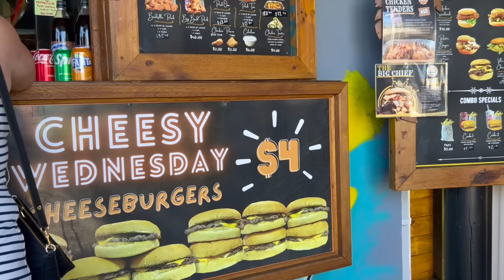OUR DAUGHTER ARRIVES IN RAROTONGA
Kia Orana once again! Glad you could join us. One Sunday morning, I was confronted by some dogs & I saw my life flash before my eyes & Elvis, was not my superman. Just saying... Watch to see what I mean. Also, our daughter, finally joins us in Rarotonga.